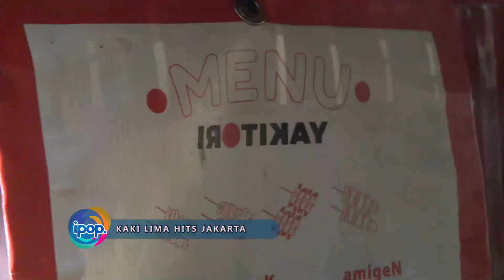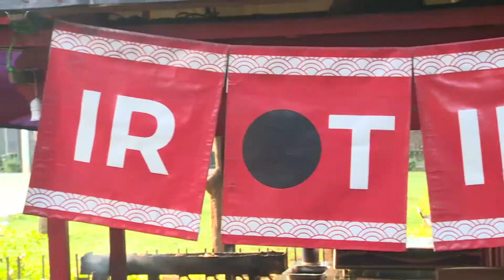Kaki Lima Hits di Jakarta yang Antrinya Bukan Main - IPOP